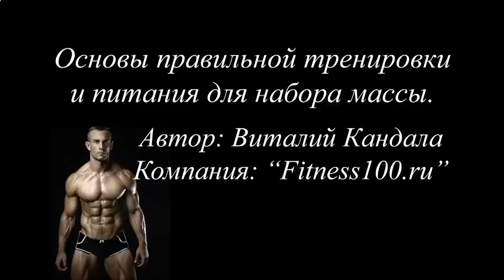Как накачать мышцы если ты худой